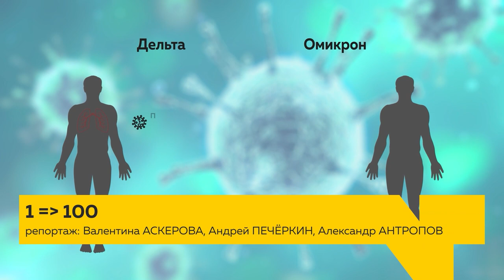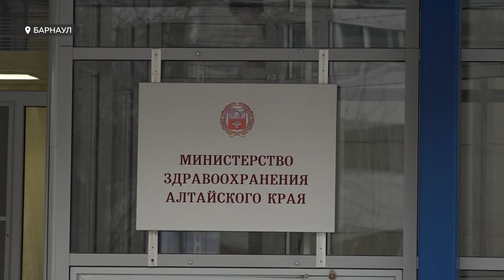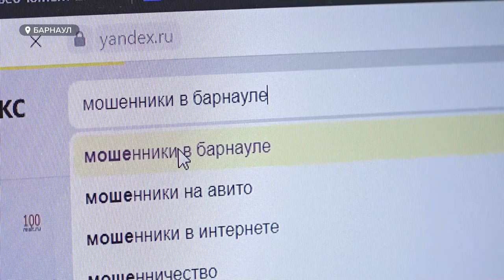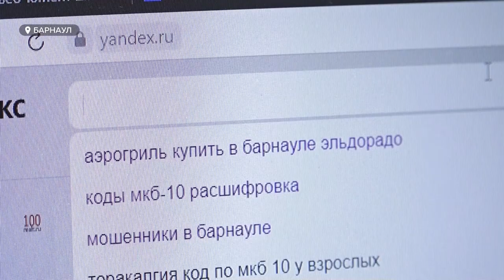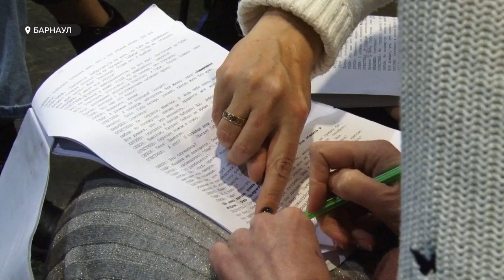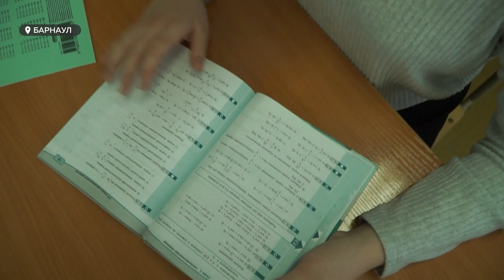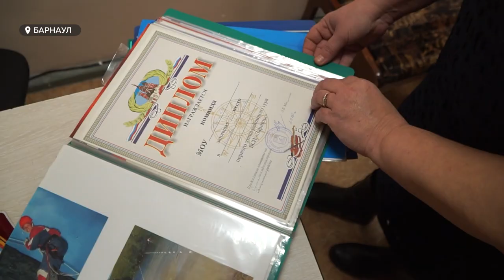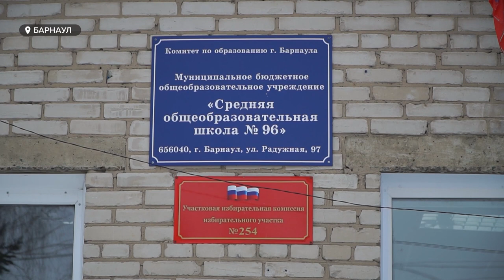«День с Толком». 22.01.2022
Смотрите в выпуске:

00:00 Анонс
00:20 Омикрон
08:47 Закон о пожизненном наказании для педофилов
13:46 Мошенники
23:12 В АГМТ новый главный режиссёр
26:19 Выставка траурных платьев
28:03 Физрук
32:28 Прогноз погоды